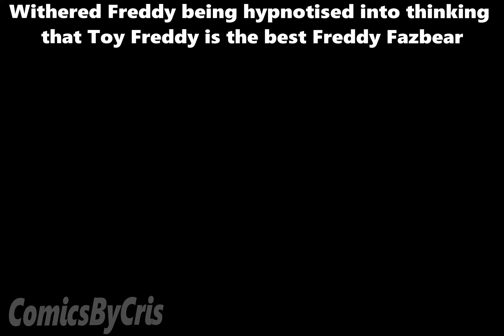Toy Freddy performs hypnosis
Lil bro is not fooling anyone.